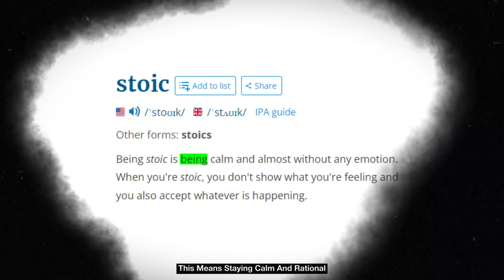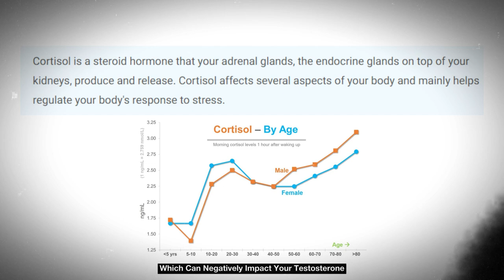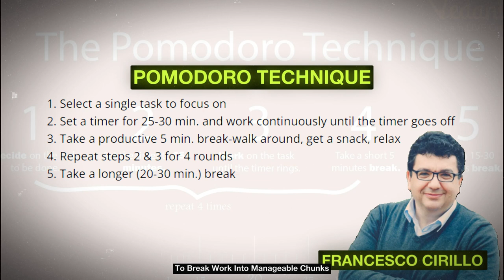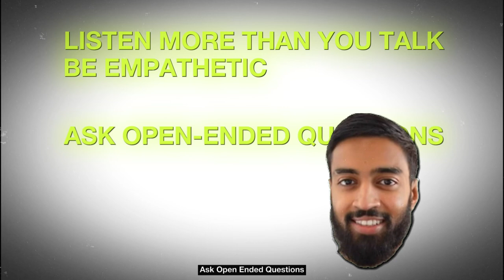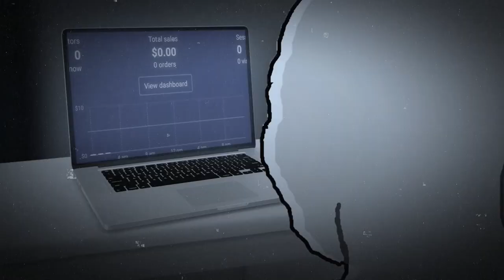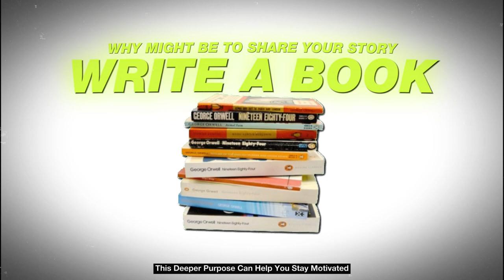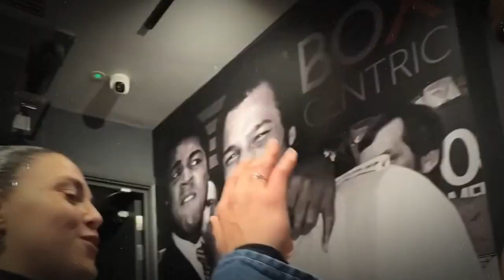Is Hamza Scamming His Followers?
Which person feels tired of being an average and locked-in job? 🌟 Get ready to be inspired by Hamza’s recipe for an epic life and stepping up from an average life to an amazing one! This video teaches about the need to embrace change in the way we think and the need to be thankful for what one has and be associated with positive things. 🧠 Learn about how you can increase testosterone levels without medication including exercise, diet, sleep, and stress. See how to acquire success by practising routines such as practising, writing, and time organization. Making it easier to be assertive in the process of communication through the gradual achievement of personal goals and confidence. Succeed in managing the social context and developing social relationships. 📈 HOW TO GET WHAT YOU WANT in one’s life using SMART’s Approach and how to remain motivated with consistent and balanced plans. Always strive to improve the situation and devote time to people and interests. Take baby steps and be regular each time, also, do not doubt in yourself. _Ready to create our epic life?

Tags -